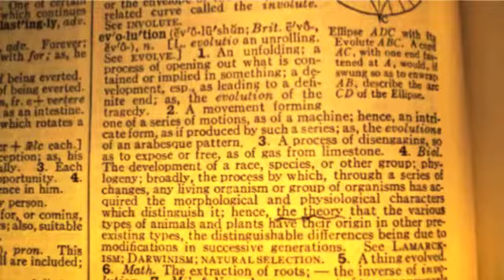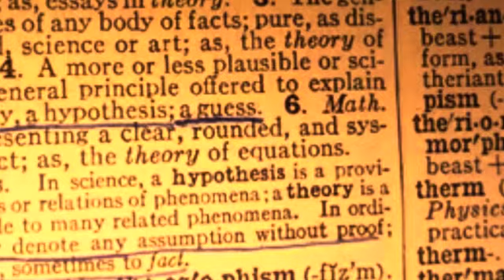evolution THEORY Defined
There is absolutely no evidence anywhere in favor of evo THEORY: If there were, then it would be called a Scientific FACT or a LAW (such as The LAW of Gravity -- perhaps you've heard of it?)

Because it has no evidence at all in its favor, it remains JUST a THEORY. It is an unproven THEORY and it is also a biological impossibility -- animals come from animals exclusively, and humans come from humans exclusively -- there is never any overlap, there never has been any, and there never shall be any.